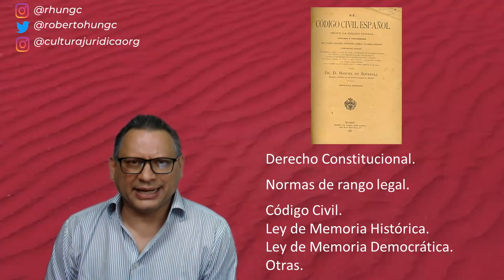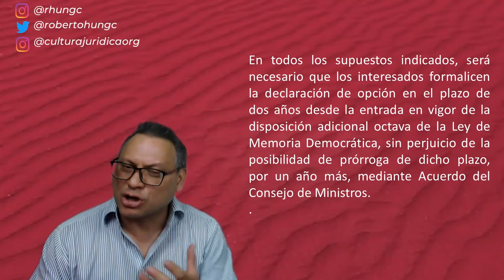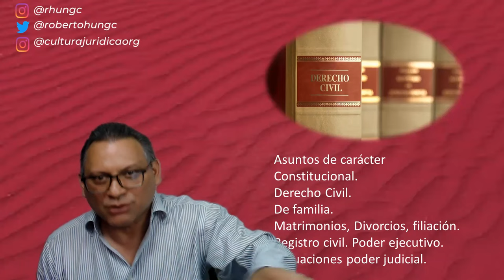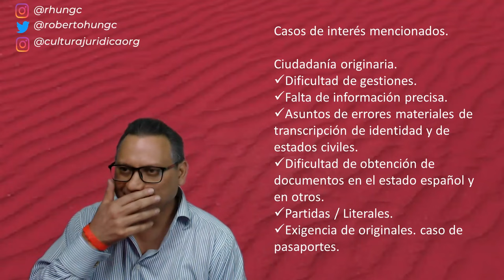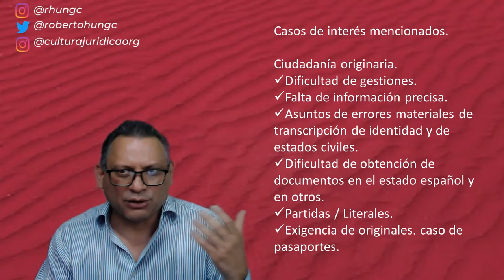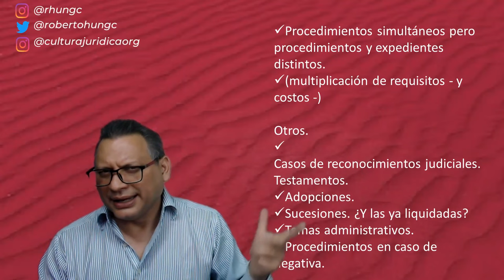Temas de nacionalidad española. La "Ley de Memoria Democrática” con Pilar Cancela Rodríguez.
Tuve oportunidad de asistir a una interesante exposición sobre nacionalidad española por aplicación de la Ley de Memoria Democrática conocida también como la Ley de Nietos de España de 2022 impartida por Pilar Cancela Rodríguez, cuyas precisiones y en especial al escuchar las intervenciones de los asistentes, tanto haciendo uso de palabra como en los pasillos me animaron a hacer un breve video sobre el magnífico encuentro.

Me llamó la atención que una de las asistentes expuso que deseaba poder tener acceso al Código Civil Español y de la Ley que sobre la cual se trataba la ponencia, me permito poner a disposición de todos los interesados a través de la página de Cultura Jurídica ORG, los enlaces para descargar (i) la Constitución Española, (ii) El Código Civil Español, (iii) La Ley de Memoria Histórica y (iv) la Ley de Memoria Democrática.

Disculpen el audio.